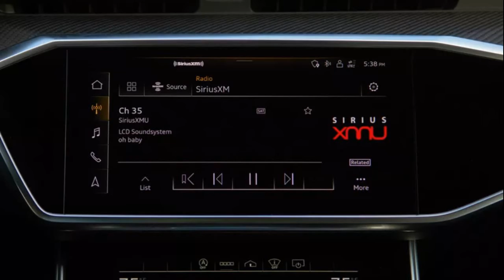2021 Audi RS6 Avant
2021 Audi RS6 Avant review: Swiss Army Wagon

It's a station wagon with almost 600 horsepower. What more could you want?
Having a friend who owns a station wagon is like having a friend who's a vegan or who owns a rescue dog: You're never going to hear the end of it. The era of crossovers has given these low-slug longroofs new life among a small but vocal subset of automotive fans who want you to wake up and realize that not everybody needs a sun-blotting SUV. The 2021 Audi RS6 Avant is treated like a demigod in this circle, and for good reason: It combines ample storage and enough torque to affect plate tectonics in a package that makes for one of the most compelling daily drivers for sale today...